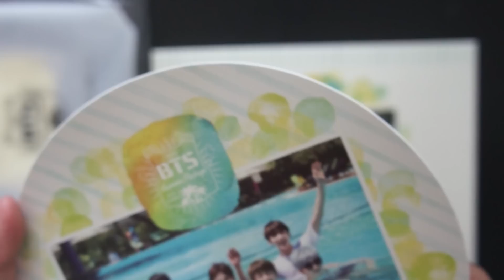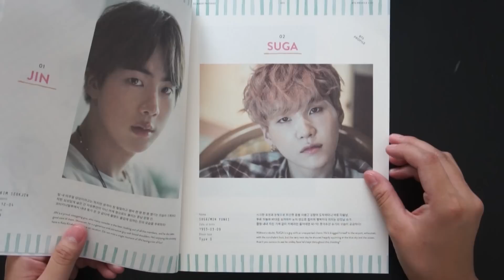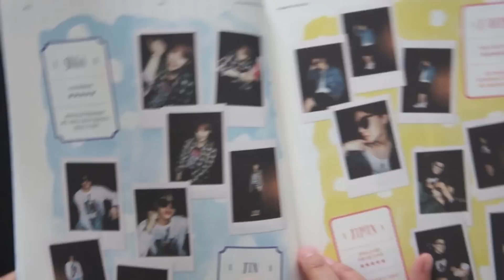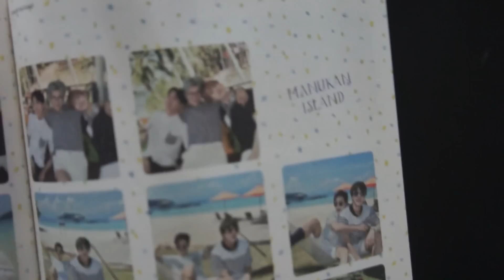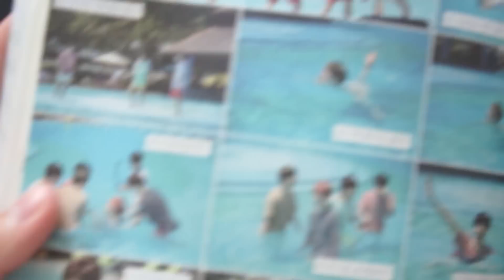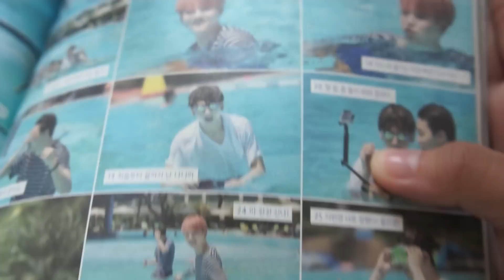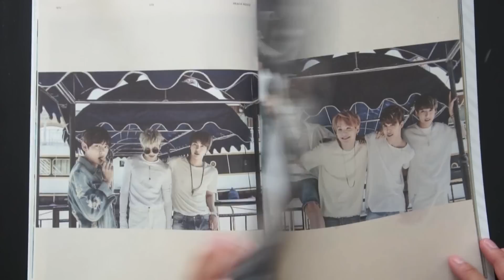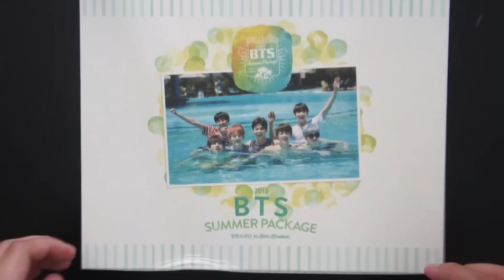Unboxing: BTS '2015 Summer Package' w/ Limited Edition Poster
Probably my favorite BTS photobook tho

I WANNA GO TO KOTA KINABALU NOW PLEASE

I GUESS I'LL GET 2016 SUMMER PACKAGE TOO

Package Contents:

- 1 DVD
- 1 Photobook (100 pages)
- 1 Travel Pouch
- 14 Stickers
- 1 Fan
- 1 Poster (Limited Edition - for Pre-orders only)

Next Unboxing(s):

IU - Modern Times (Regular Edition) Album

Songs:

BTS - "WE ARE BULLETPROOF" PT.1 RUFF 4 BEGINS VER
BTS - Converse High
BTS - Move

No profit was made in this video.